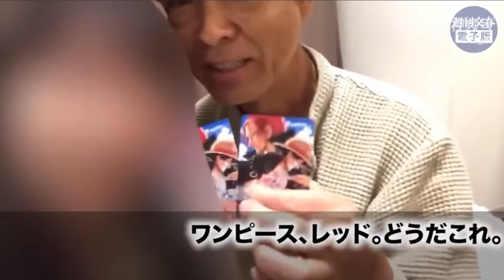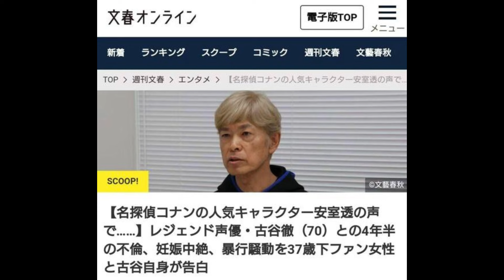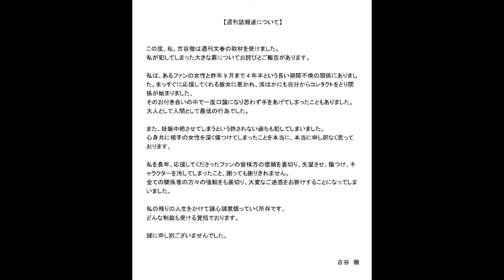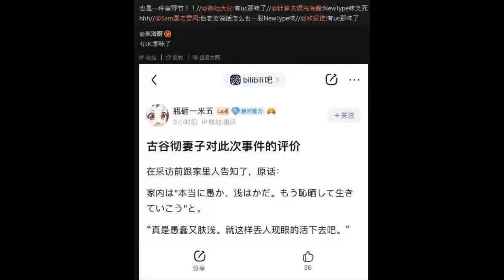🔴曾配阿寶、星矢等知名角色，知名聲優-古谷徹遭文春炮晚節不保!!偷食細37歲女粉絲!!搞大人地個肚仲要逼人落仔!!｜CC字幕｜Podcast｜日更頻道#高達seed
歡迎投稿